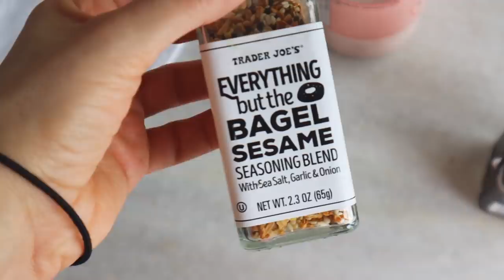brunch en casa *ideas y recetas sanas* 2020